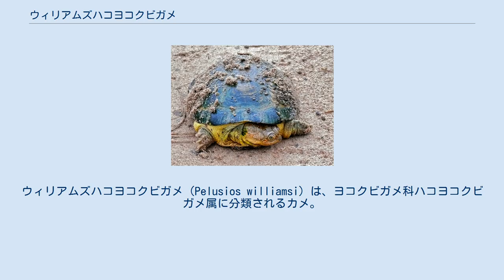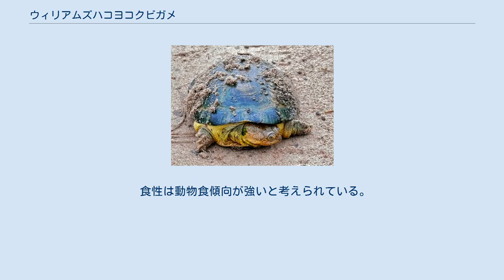ウィリアムズハコヨコクビガメ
ウィリアムズハコヨコクビガメ（Pelusios williamsi）は、ヨコクビガメ科ハコヨコクビガメ属に分類されるカメ。
 タンザニア（ヴィクトリア湖ウケレウェ島周辺）固有亜種 ウガンダ西部、コンゴ民主共和国東部のアルバート湖、エドワード湖およびその周辺 模式産地はヴィクトリア湖（ケニア） ウガンダ南東部、ケニア西部、タンザニア北部のヴィクトリア湖およびその周辺 最大甲長25cm。
背甲上から見ると中央部かやや後方で最も幅広くなる細長い卵型。
椎甲板にあまり発達していない筋状の盛り上がり（キール）があり、上部は平坦でわずかに凹む。
後部縁甲板の外縁は尖らない。
背甲の色彩は黒や暗褐色一色。
背甲と腹甲の継ぎ目（橋）には腋下甲板がない。
腹甲は腹甲板と股甲板の継ぎ目（シーム）でわずかに括れる。
間喉甲板は細長くやや大型で、横幅は左右の腹甲版と股甲板のシームの長さの0.25倍以上。
蝶番は第5縁甲板中央部より後方に接する。
前部の甲板（前葉）は長く、左右の腹甲板の継ぎ目の長さ（間腹甲板長）の2倍以上。
左右の肛甲板の間には深い切れ込みが入る。
左右の股甲板の継ぎ目の長さ（間股甲板長）は、左右の肛甲板の継ぎ目の長さ（間肛甲板長）よりも長い。
 頭部は大型で、分厚い。
吻端は突出する。
上顎の先端が浅く凹み、その両脇が突出する個体もいる。
下顎には小さい髭状突起が2本ある。
頭部の色彩は緑褐色や暗褐色で、淡褐色や黄褐色、灰色などの虫食い状の斑紋や斑点が入る。
四肢や尾の色彩は褐色や暗灰色だが、成長に伴い基部や腹面が淡黄色になる。
 間喉甲板の縦幅は、前葉の縦幅の半分より長い。
前葉の縦幅は、後葉の縦幅と同じかやや短い。
腹甲の色彩は黄色で、暗色の斑紋が入る。
 間喉甲板の縦幅は、前葉の縦幅の半分より短い。
腹甲の色彩は黄色で、灰色や褐色の斑紋が入る。
前葉の縦幅は、後葉の縦幅よりも長い。
腹甲の色彩は黒や暗褐色で、シーム周辺は淡黄色。
 水深の深い湖、沼、河川などに生息する。
 食性は動物食傾向が強いと考えられている。
世界的にも流通例は少ない。